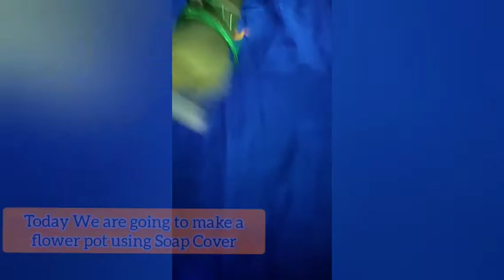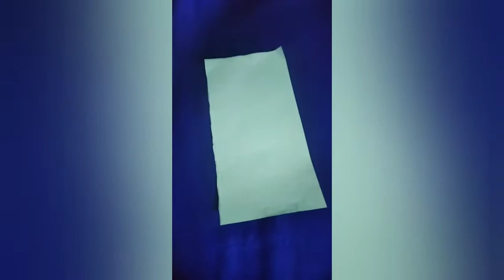SOAP COVER INTO A FLOWER POT.